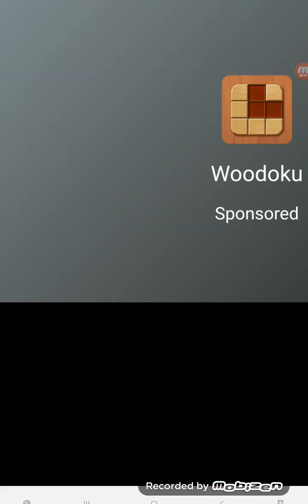Cut the Rope: Time Travel #5